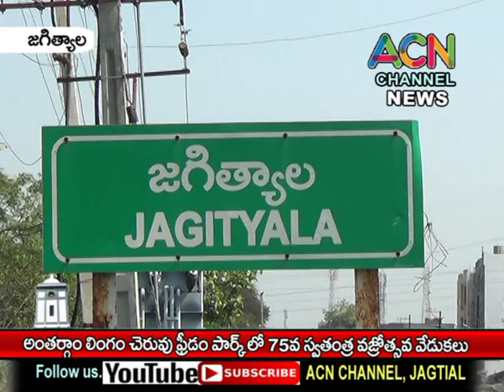జగిత్యాల మం. అంతర్గామ లింగం చెరువు ఫ్రీడమ్ పార్క్ వద్ద 75వ స్వతంత్ర వజ్రోత్సవ వేడుకలు